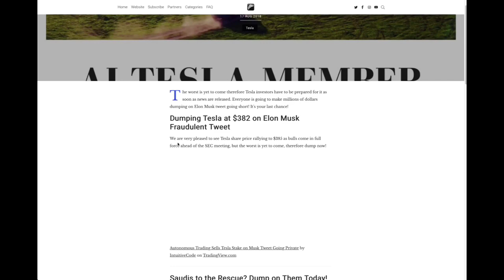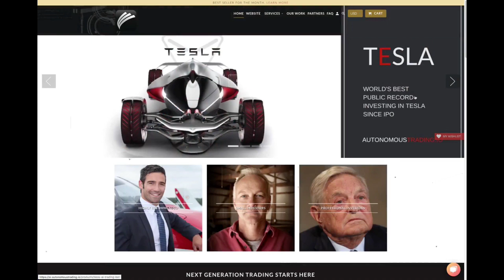Shocking Saudi Arabia Investing in Tesla While Musk Narco Smokes Weed